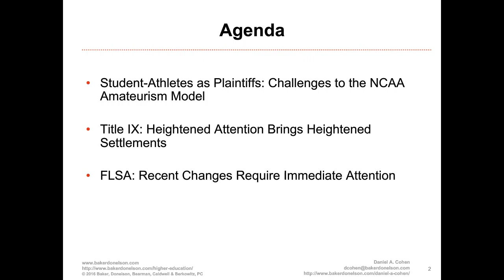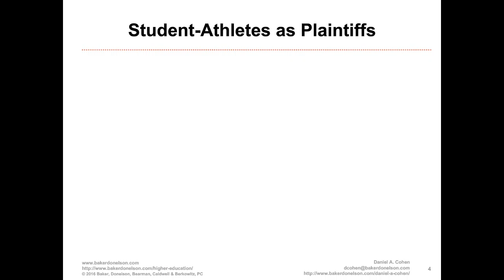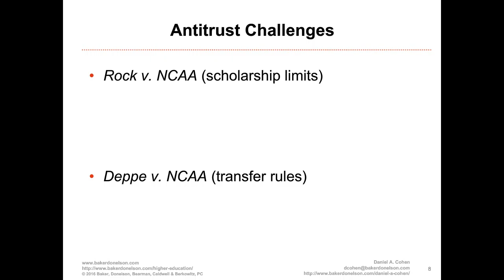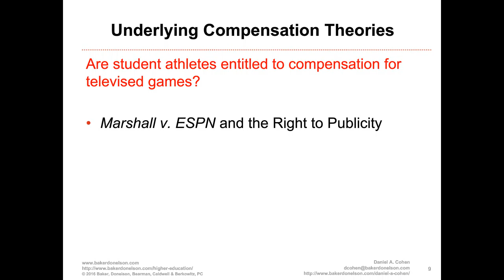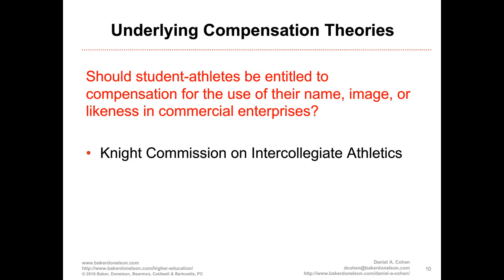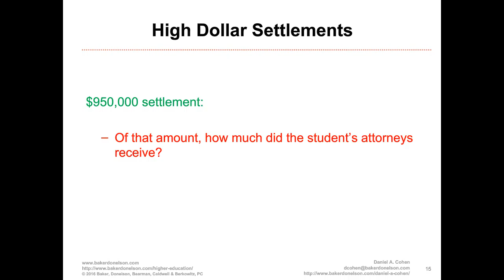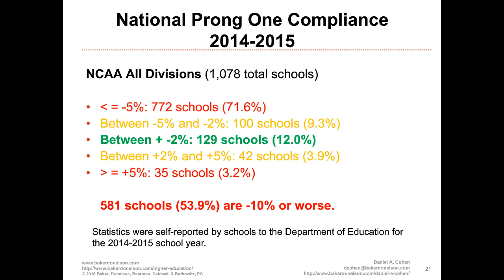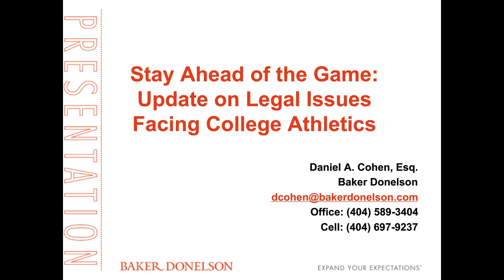Stay Ahead of the Game: Update on Legal Issues Facing College Athletics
College athletic departments face an increasingly complex and fluid legal landscape. Join Baker Donelson attorney Dan Cohen for a free one-hour webinar to discuss recent developments in this arena, including headline-grabbing antitrust lawsuits, increasingly-expensive Title IX litigation, and budget-straining FLSA overtime and minimum wage rules changes, among other legal developments.